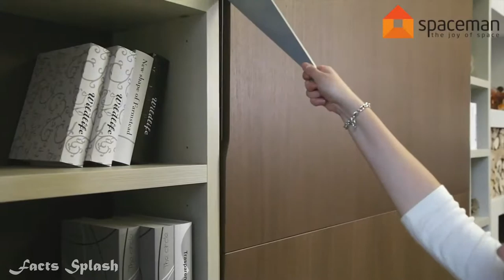Ingenious Space Saving Ideas You Got To See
Facts Splash is bringing you more amazing and clever space-saving ideas from around the world!  So pull up your favorite chair, sit back and enjoy!